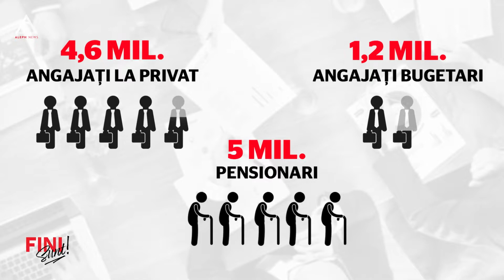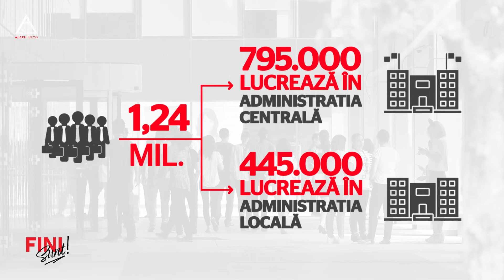Fini sunt! Patronii să vă plătească mai bine, să vă majoreze salariile!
Nu-i problema mea că cei care lucrează în sectorul privat, în companiile private, au salarii mai mici. Patronii să vă plătească mai bine, să vă majoreze salariile! Așa spun cei care lucrează la stat. Și au dreptate.